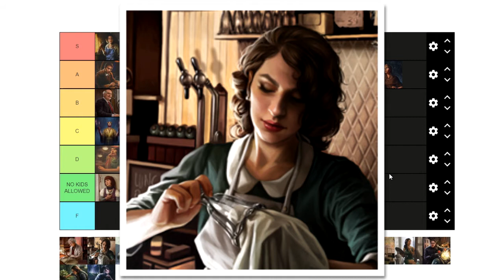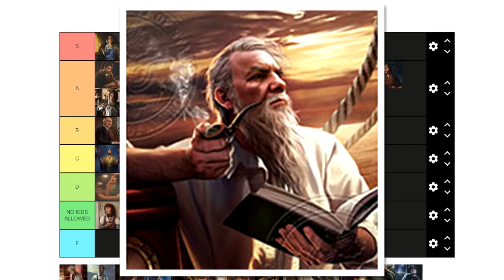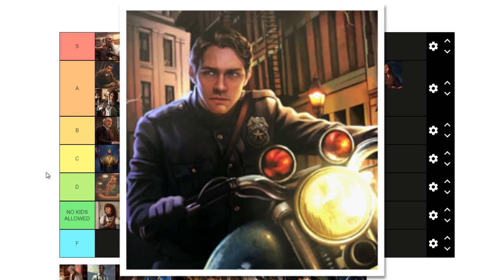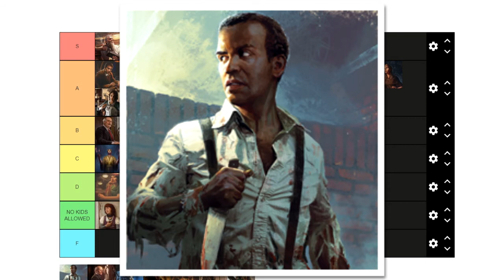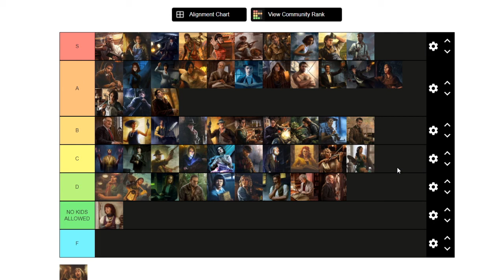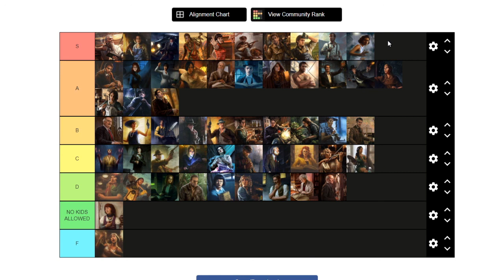haha gamer lad - Eldritch Horror Investigators! Part 2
0:00 INTRODUCTION
0:27 Hank Samson
0:54 Harvey Walters
1:20 Joe Diamond
1:47 Mandy Thompson
2:17 Minh Thi Phan
2:56 Monterey Jack
3:33 Rex Murphy
4:09 Sister Mary
5:01 Agnes Baker
5:32 Daisy Walker
6:03 Finn Edwards
6:29 George Barnaby
7:21 Patrice Hathaway
7:59 Tommy Mulldoon
8:32 Ursula Downs
8:58 Wilson Richards
9:29 Agatha Crane
10:01 Calvin Wright
10:30 Carson Sinclair
11:22 Daniela Reyes
11:55 Father Mateo
12:35 Preston Fairmont
13:33 Sefina Rousseau
14:26 Marie Lambeau
15:05 CONCLUSION
16:49 THE END